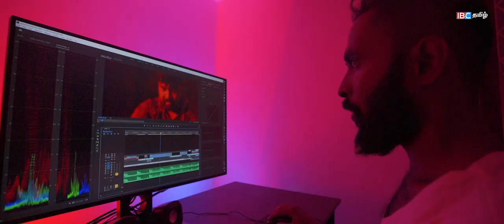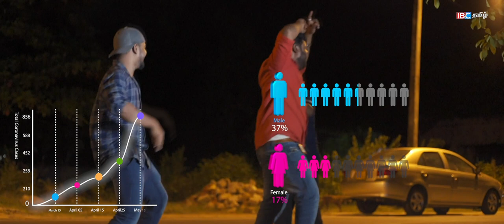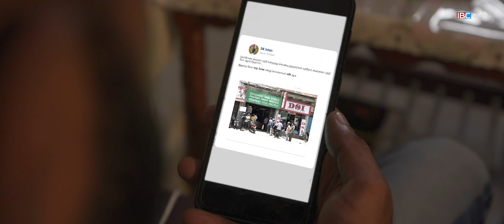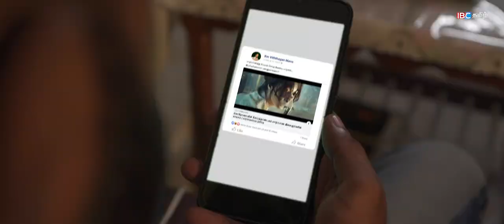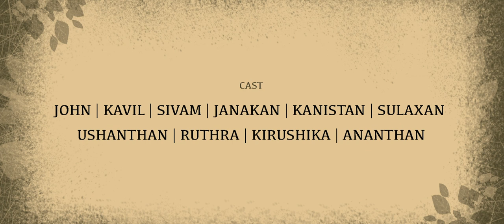GVM VS Corona | கேற்றை தாண்டி வருவாயா ! | Tamil Web Series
Our boys are back with a new video,
This time it's a spoof. We have re written the short film Karthik Dial Saiya Yen with some humor and gvm trolls in it.
Get ready guys for a laughing blast.

Direction & Cinematography - Diroshan Alagaratnam

Edit - Ruthra | John

Cast - John | Sivam | Janakan | Kanistan | Kavil | Ruthra | Sulaxan | Ushantha | Kirushika | Ananthan

Graphics Design - Kenistan | Ruthra

Motion Graphics - Jey | Kanistan | Ruthra | Diroshan